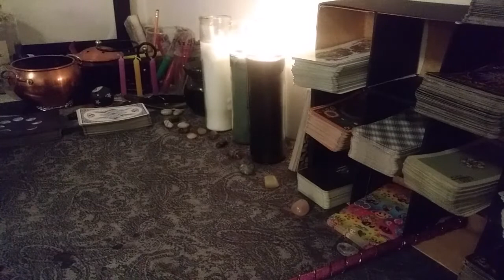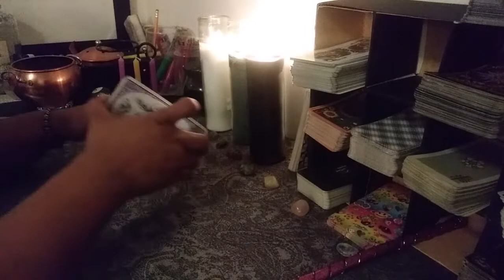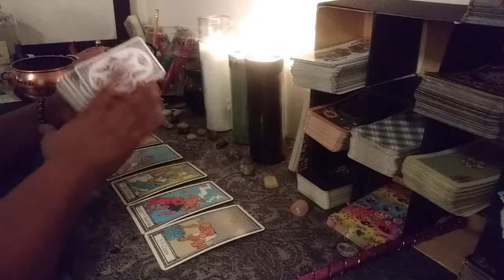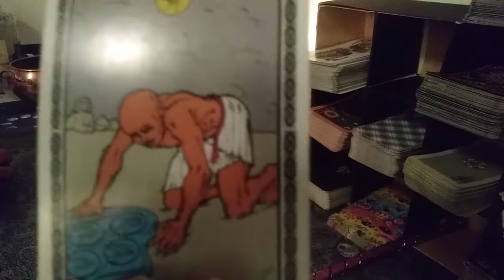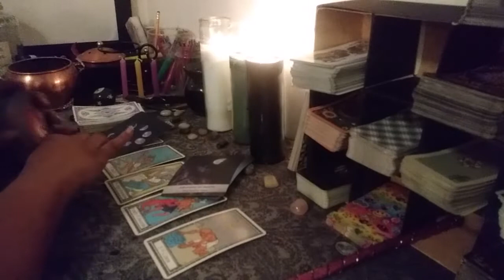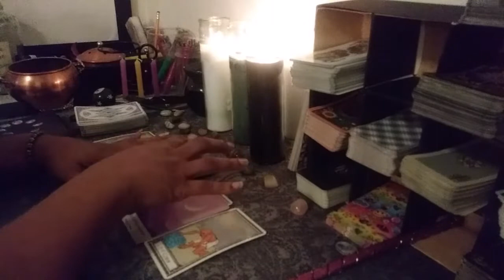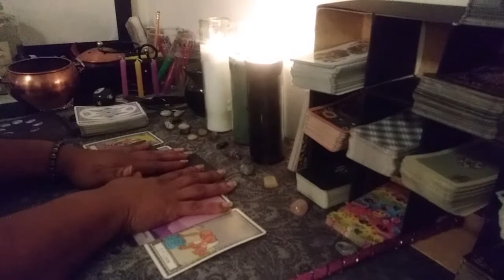Pisces Love Daily Fast 5 Thursday June 27th